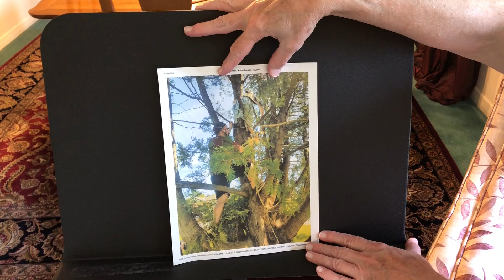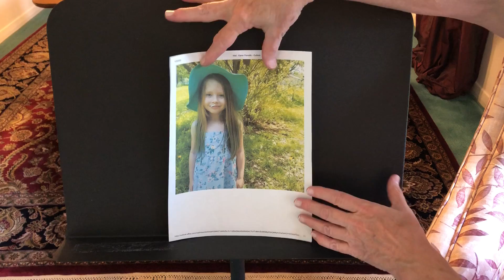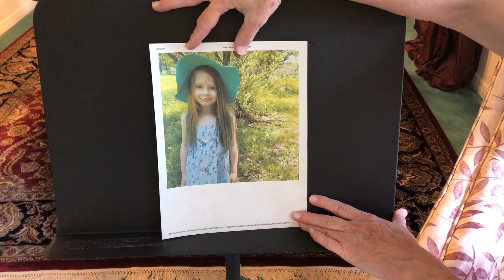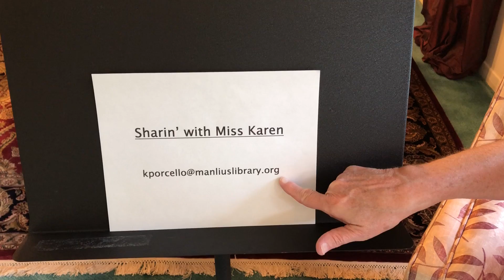Sharin' with Miss Karen: June 8, 2020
Miss Karen misses her friends and wants to see you! Every Monday at 2 pm, Miss Karen will share pictures from her friends showing what fun they've been up to.